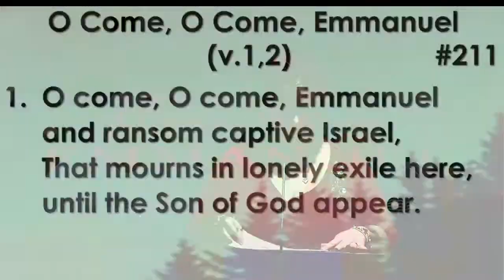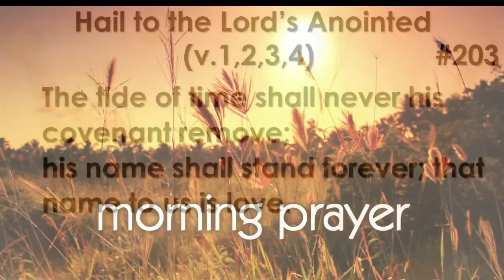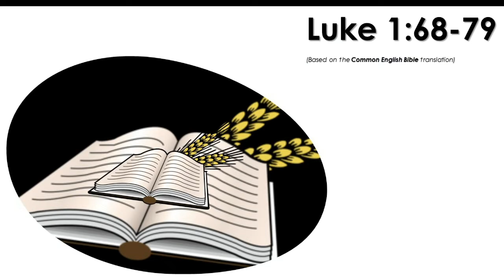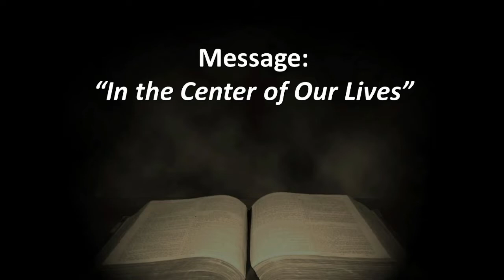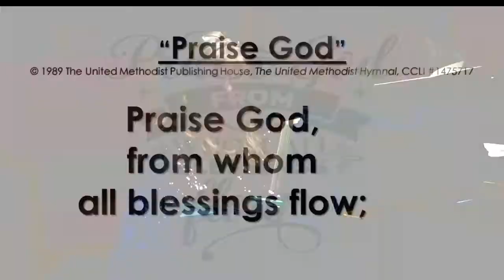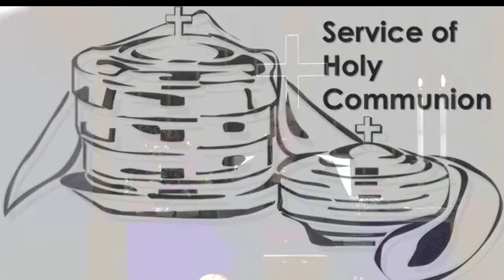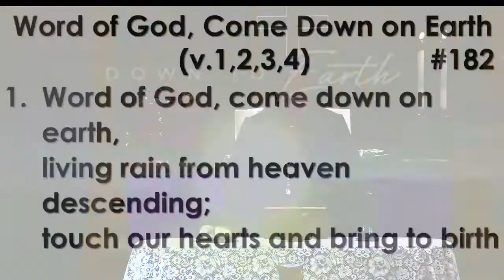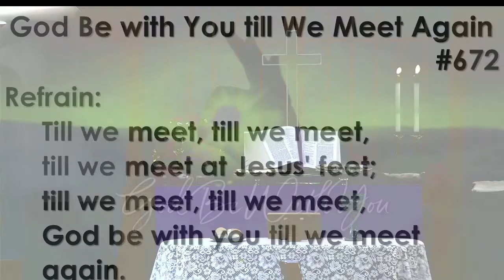In Center of Our Lives/Pastor Sherri/12-05-2021/Asbury South UMC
Asbury UMCS Sunday Service